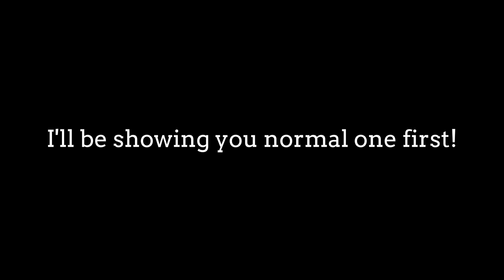I Made An Animation With JParty's Avatar (RB Battles)